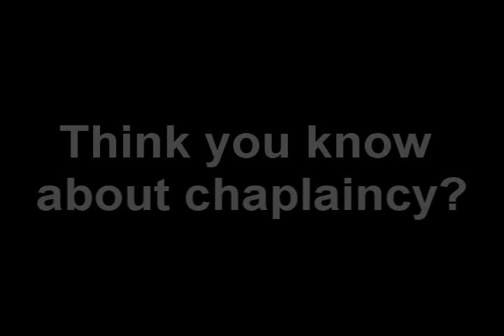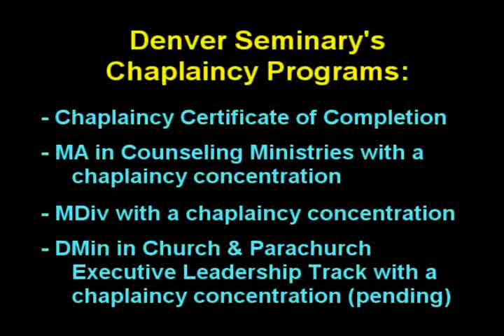Denver Seminary Chaplain Commercial